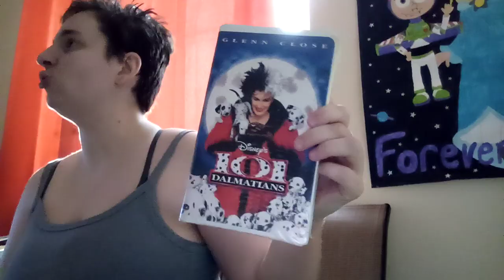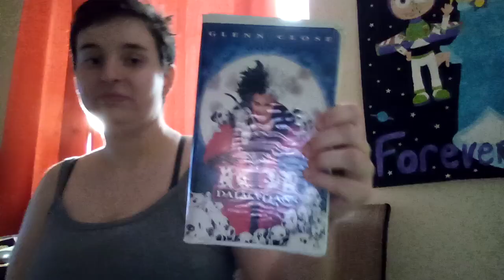101 Dalmatians (1996) VHS 1997 Review (THX Summer Days 4 The Rise of Tinkles)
What do you think about the 199& Live action film 101 Dalmatians?